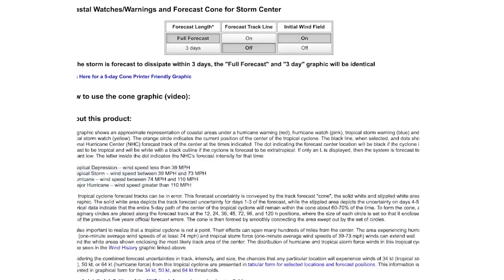MAJOR Tropical Cyclone Incoming! - Hurricane to impact Florida and Southeast Coast